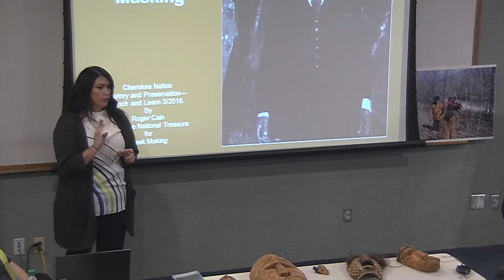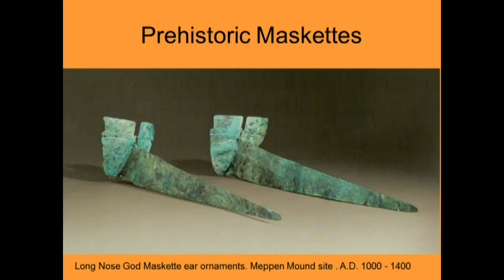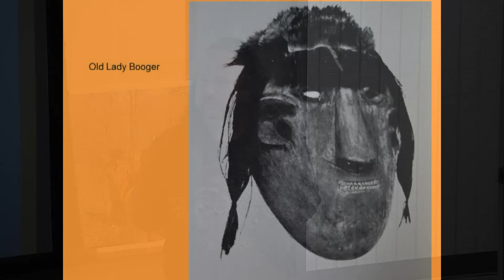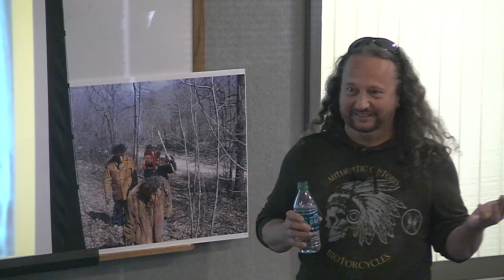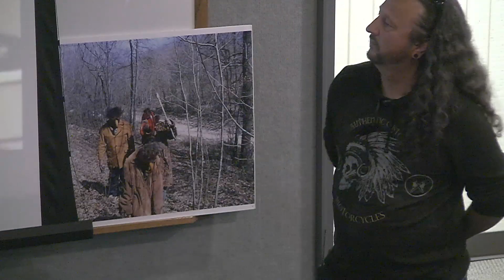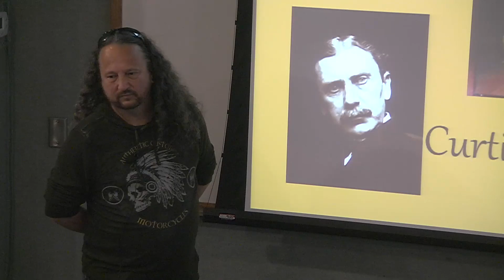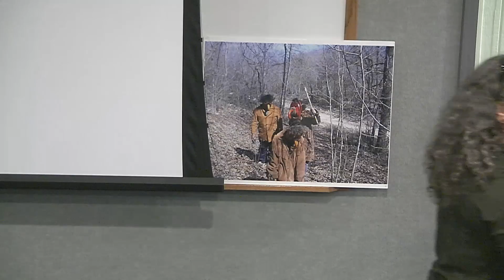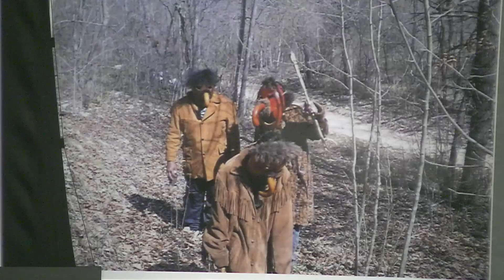Cherokee Masks and Masking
Presentation about the history of Cherokee masks and the practice of masking – dancing with masks. Features prehistoric and protohistoric imagery possibly connecting our Cherokee ancestor’s depiction of the “mask dance” to the current practice of the Booger Dance and Maskers.
By Roger Cain